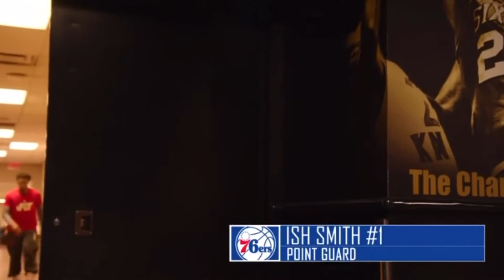Ish Smith - Career Highlight Mix